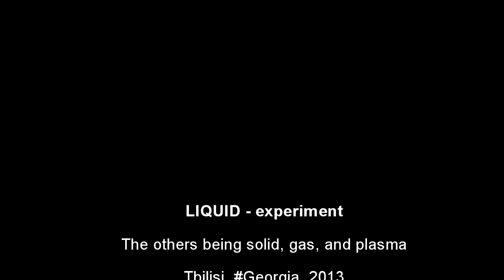Experiment: Liquid on the surface of an inhomogeneous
Dynamic structure factor. Physics of fluid bodies (plasma and liquid) in a heterogeneous environment. New experiment in the form of graphic animation. Acceleration from 2 to 4 times